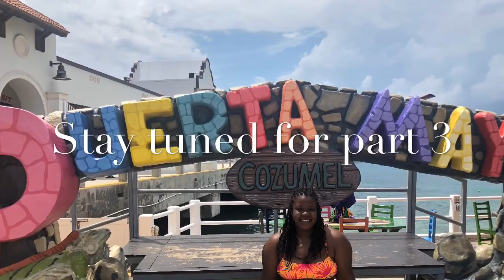Spend the day with me at a private beach in Cozumel Mexico!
Watch as me and best friend gabby spend the day in Cozumel mexico on carnival cruise private beach!